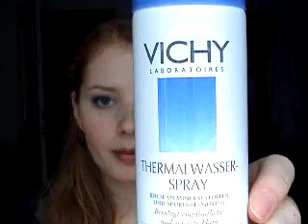Hautpflege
Die Produkte von Dr.Hauschka wurden mir zur Ansicht zugeschickt.